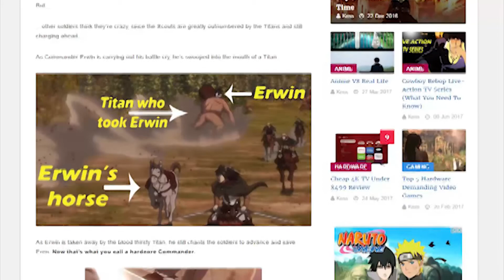Titan That Killed Eren’s Mom RETURNS, {Attack On Titan Season 2}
Titan That Killed Eren’s Mom RETURNS in Attack On Titan Season 2 episode 11. Attack On Titan or Shingeki No Kyojin it’s also known as. Season 2 episode 11 shows some shocking things.

The first extremely shocking thing we see is…

Commander Erwin nearly Killed by a Titan.

Shocking and heartfelt moments like Bertolt and Reiner were asked “Was everything all a lie?“

Conclusion

We don’t fully understand what’s happening. Who is pulling the strings or the motives and origins of Titans. episode 11 of season 2 was simply epic! The titan that killed Eren’s mom returns, we can’t wait to see what happens next.

Tell us what you think of Attack On Titan anime in the comments below.